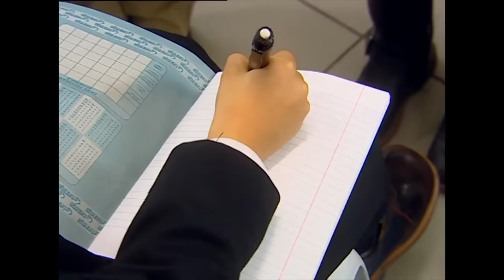Emre, Oyunculuk Yapıyor - Bez Bebek Eğlenceli Videolar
Emre, oyunculuk teklifiyle birlikte dizide oynamaya başlıyor